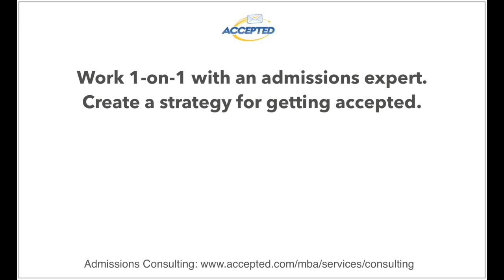Harvard, Stanford, Wharton: What's the Difference?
What is the difference between attending Harvard, Stanford, or Wharton?

1. MBA Admissions Blog Posts
2. Admissions Straight Talk Podcast for MBA Applicants
3. GMAT, GPA, and MBA Acceptance Rates: The Selectivity Index

2. Expert MBA School Admissions Consultants Bios
3. What Our MBA School Clients Say